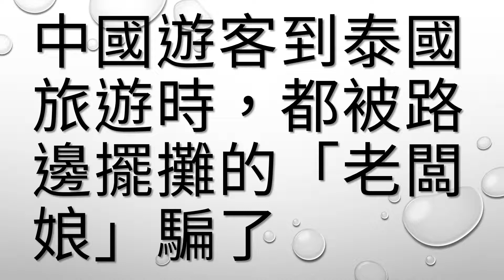中國遊客到泰國旅遊時，都被路邊擺攤的「老闆娘」騙了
隨着旅遊業的迅速發展，泰國也成為了東南亞上最受歡迎的旅遊國家，除了當地的風景名勝以外，泰國的人妖表演也吸引了不少國內外遊客慕名而來。

泰國的人妖表演在當地已經有很悠久的歷史了，也成為了泰國一種極具特色的文化，不誇張的說幾乎提起泰國每個人的潛意識裡都能想到的詞語就是「泰國人妖」了，可是讓不少遊客最尷尬的是走在泰國的街頭分不清眼前的美女究竟是男是女。

甚至不少男遊客都搭訕到了「人妖」，最後搞得雙方都很尷尬，曼谷的夜市是最熱鬧、最有特色的夜間市場，每天這裡都能接待大批量的遊客，當然還是男遊客居多，雖然這裡不是燈紅酒綠的紅燈區但是路邊攤的老闆娘成為了最吸引人的亮點。

夜市上的小攤位都出售最具泰國特色的商品，除了首飾禮品就是各種讓人垂涎欲滴的食物，穿着性感暴露的小攤老闆娘一出現就能成功吸引男遊客，她們打扮的非常時尚性感，豐滿的身材總是一覽無餘。

可是不少中國遊客卻覺得自己上當受騙了，他們發現這些展露」兇器「的老闆娘都是人妖，都是店家請過來的代言人，只有他們站在這裡才能招攬生意，讓更多的顧客通通找上門來消費，對此你怎麼看？